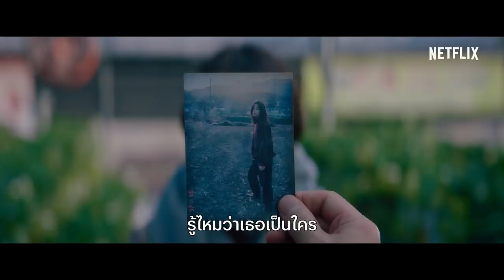ความรู้สึกหลังดู The Call สายตรงต่ออดีต [ หนอนหนังติดเรท ]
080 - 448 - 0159